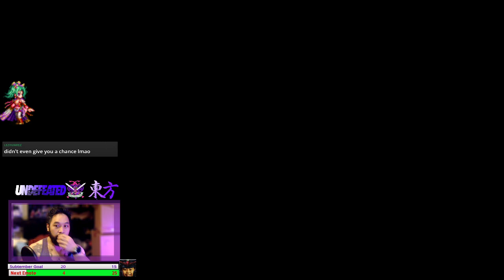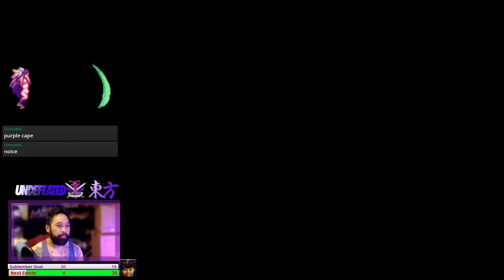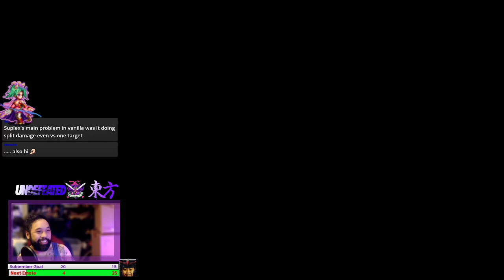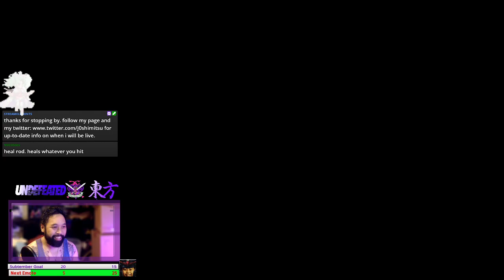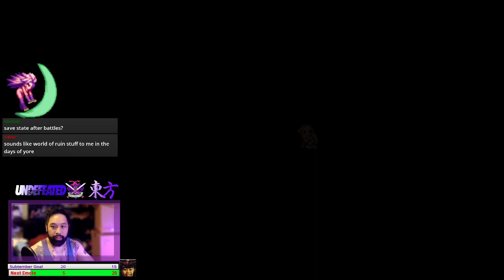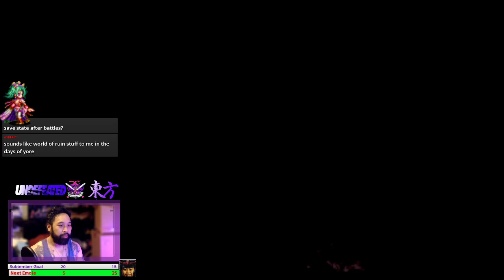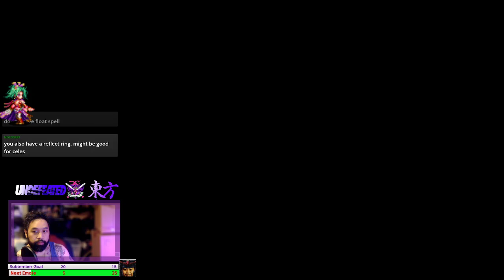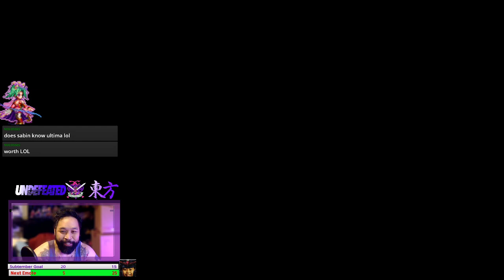Final Fantasy 6 T Edition! part 8